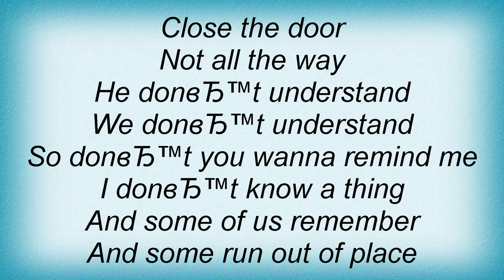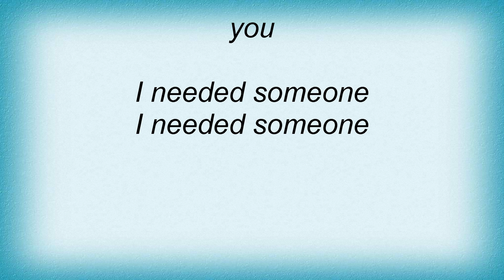Strokes - Call It Fate, Call It Karma Lyrics